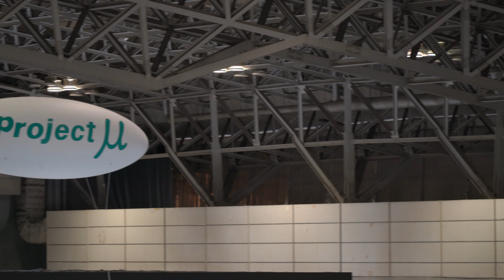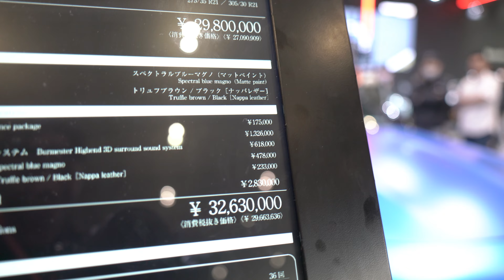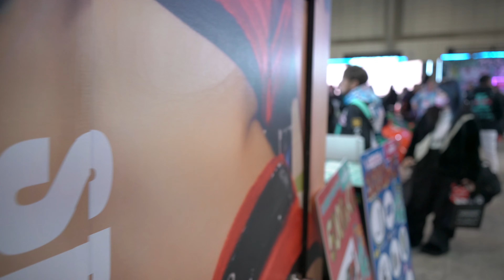Tokyo Auto Salon Signatures & BMW Dance